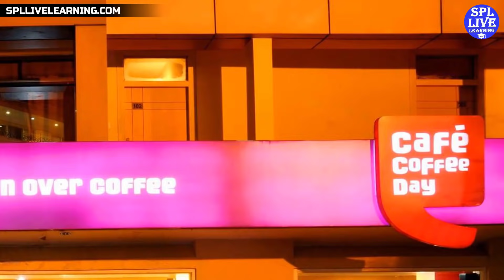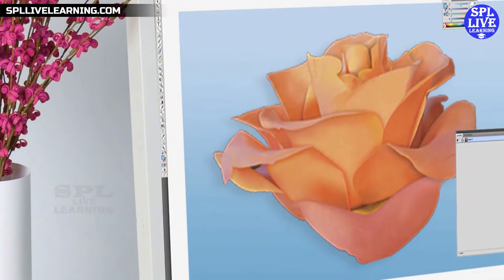Top 35 Small Business Ideas in India for Starting Your Own Business || SPL LIVE LEARNING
In This Video : Top 35 Small Business Ideas in India for Starting Your Own Business || SPL LIVE LEARNING | Business Ideas in hindi | कम खर्च मे नये बिज़नस की शुरवात
big business ideas in hindi

kutir udyog ideas in hindi

different small business ideas